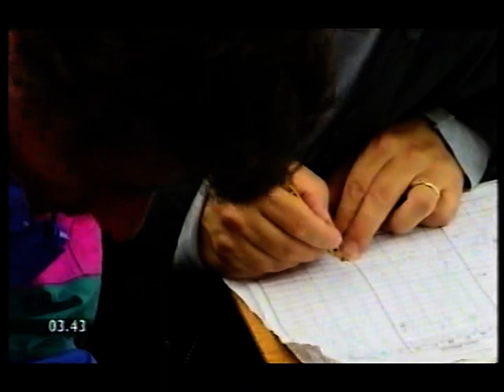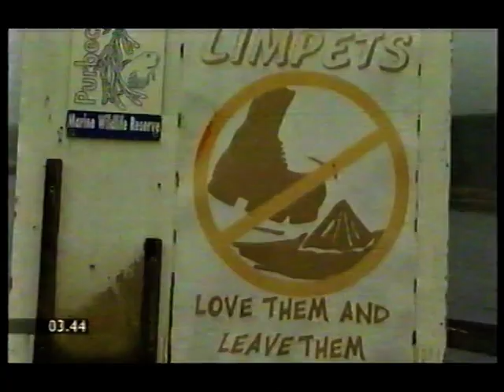BBC News Science Watch - Antarctica/BIrds are Dinosaurs/Reefs/Limpits (Jun 1998)